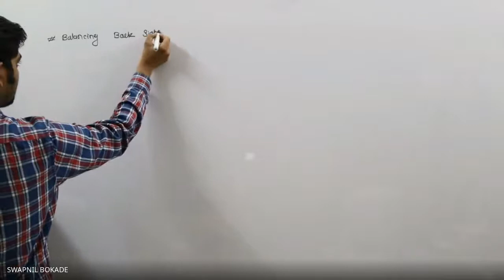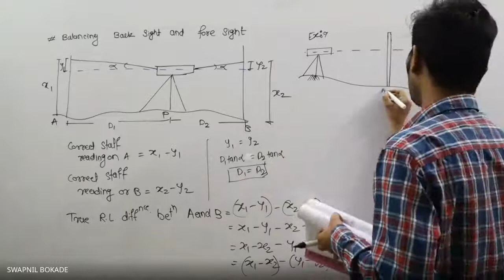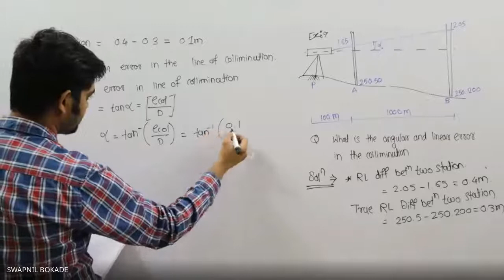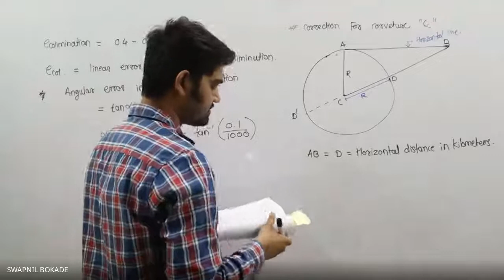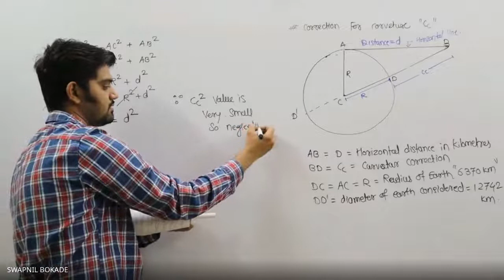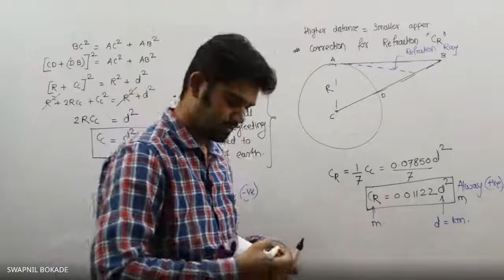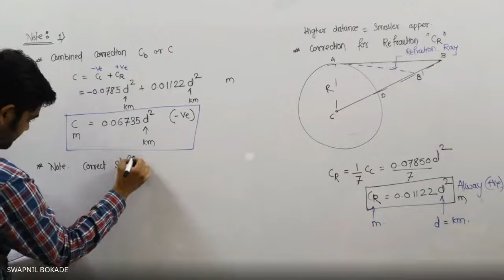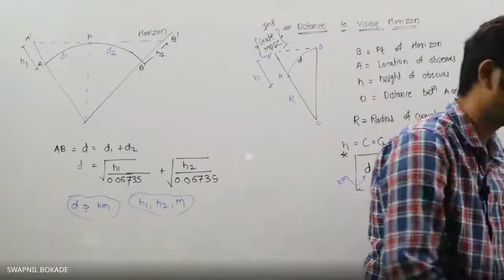Survey 1 Collimination, Curvature Refraction and Combined Correction.